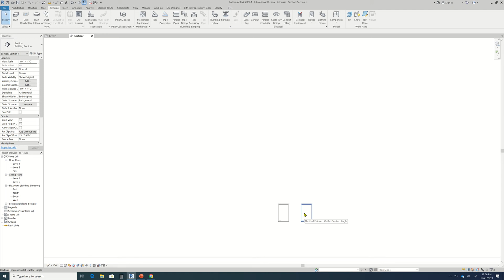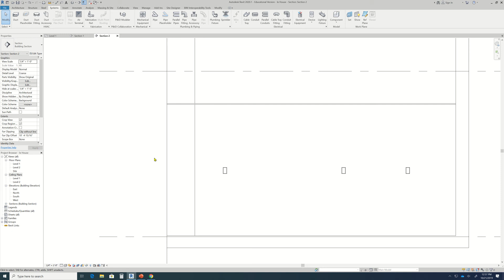Revit 2020 Placing Receptacles